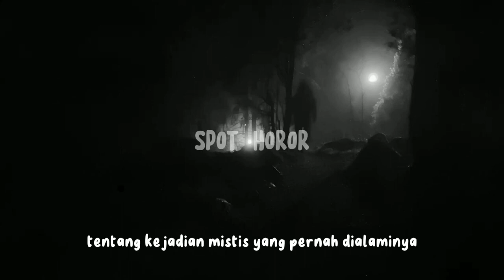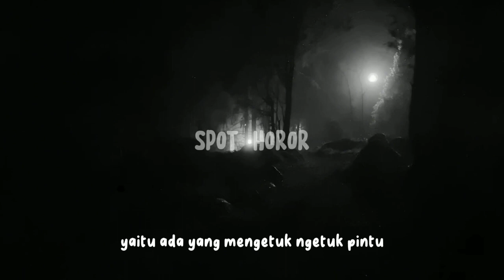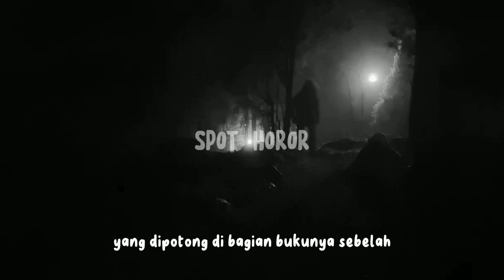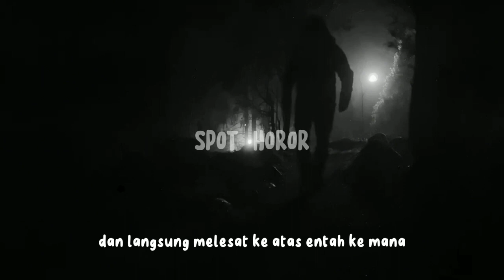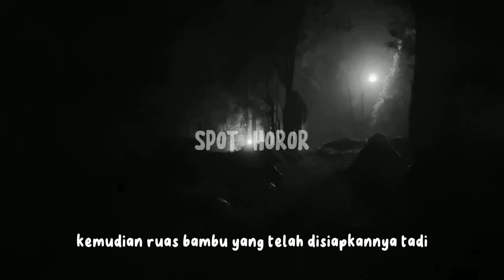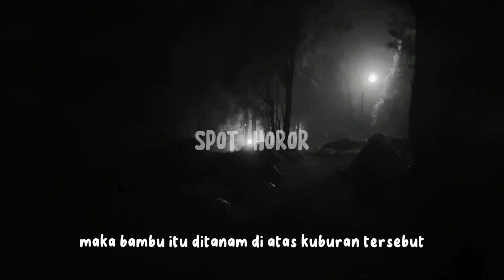Kisah Nyata Diteror Makhlus Halus Usai Menguburkan Jenazah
pengalaman mistis yang dialami oleh tukang gali kubur usai menguburkan jenazah...